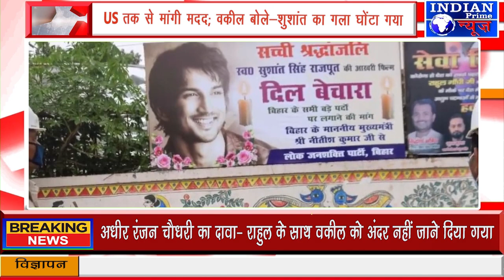677 दिनों से 4 अफसर एक-एक तथ्य खंगाल रहे, US तक से मांगी मदद; वकील बोले-शुशांत का गला घोंटा गया